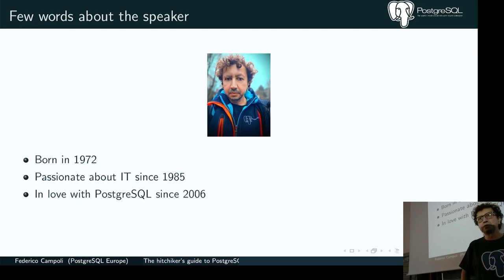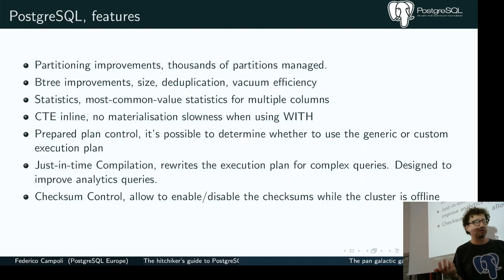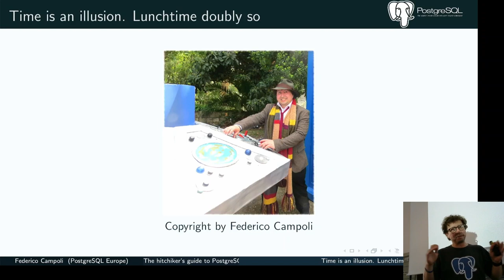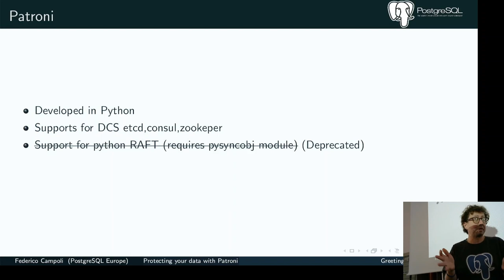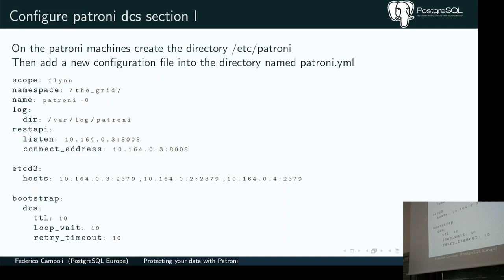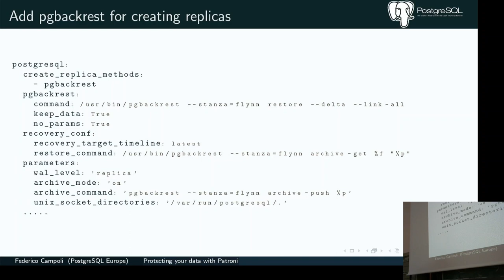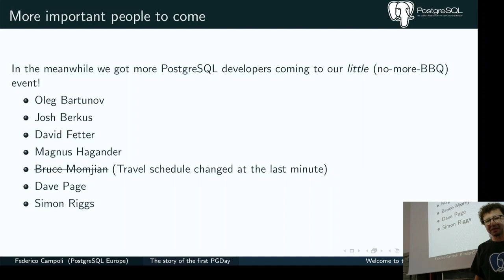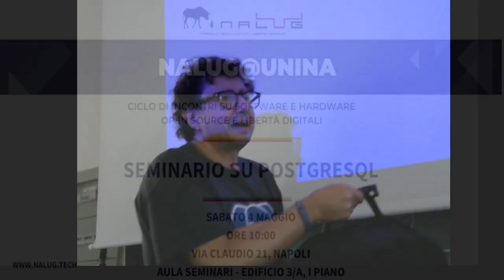NaLUG At UniNA - Seminario su POSTGRESQL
Ciclo di incontri su software e hardware open source e libertà digitali

Per l’incontro periodico NALUG@UNINA questo sabato 4 maggio dalle ore 10 presso l’Aula Seminari del Dipartimento di Ingegneria Elettrica e Tecnologie dell’Informazione dell’Università Federico II in Via Claudio 21 – Edificio 3/A, I Piano, il relatore principale sarà Federico Campoli, membro della comunità POSTGRESQL, DBA, DevOps engineer e divulgatore, che terrà tre interventi:

00:00 Intro

00:50 The hitchiker’s guide to PostgreSQL. Del più diffuso (ed ancora in ascesa) RDBMS open source per lo sviluppo di applicazioni su larga scala vedremo storia, architettura, comunità ed ultime novità.

1:03:36 Protecting your data with Patroni and pgBackRest. Patroni è un software che implementa l’alta disponibilità per PostgreSQL. pgBackRest garantisce un eccellente disaster recovery. L’intervento mostrerà la configurazione di patroni in combinazione con pgBackrRest.

2:03:57 Untold legends, The story of the first PGDay. Ovvero dall’idea di fare un barbecue all’organizzare la prima conferenza PostgreSQL europea quando esistevano solo due o tre conferenze nelle Americhe ed in Giappone. La scintilla per la nascita di PostgreSQL Europe.